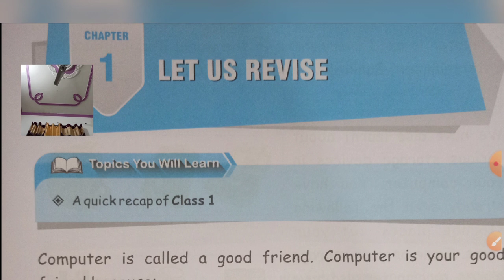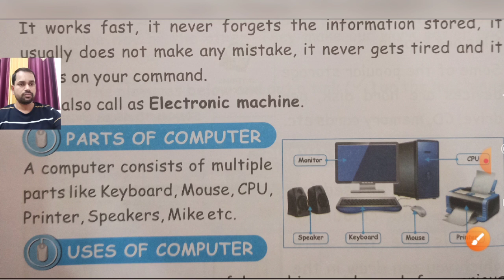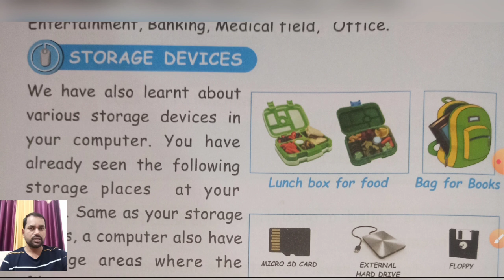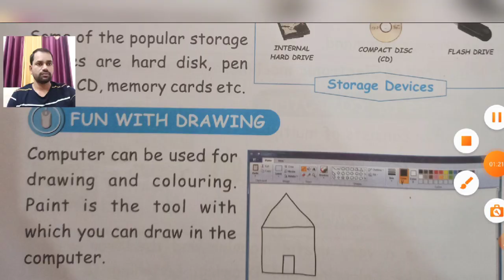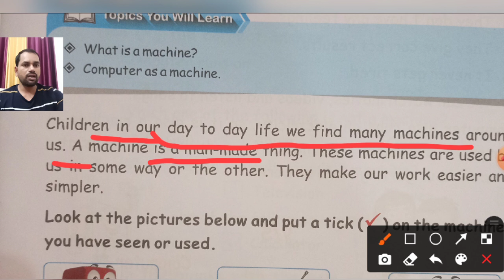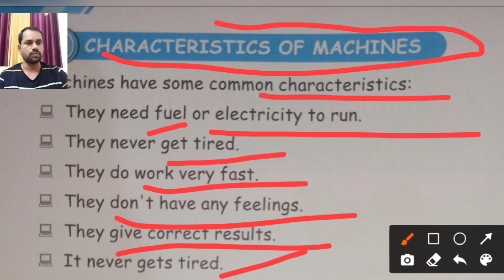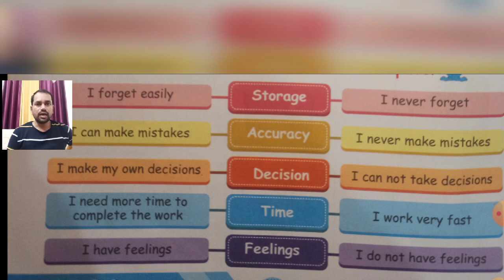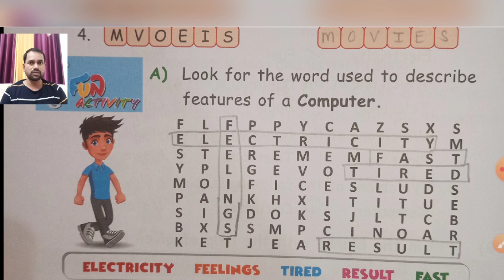Computer- Topic- Let us revise and Computer- a machine.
In this video we will learn about parts of the computer uses of the computer storage devices and fun with drawing.main parts of the computer consists of multiple parts like keyboard mouse CPU printer speaker mic etc.
computer is very useful machine and used for various purposes like colouring and drawing listening to music watching movies and cartoons writing letters application doing sums
 and playing games and entertainment computer is used for everywhere in the world like in education entertainment banking medical field office etc.
storage devices are used to store our data in a computer system some of the popular storage devices hard disk pen drive CD memory card etc.
what are machines few machines are fuel paste and few machines are electronic based.
The main characteristics of machines, difference between man and computer.